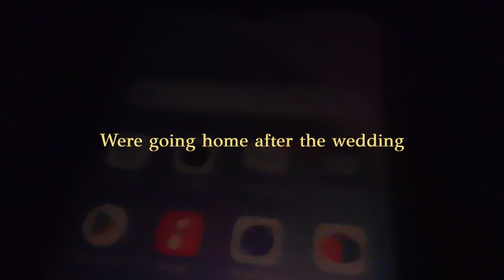Pinay Mom in Australia 🇦🇺:The best Wedding Day Ever#australian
It's my friends's wedding happened last October 15,2022 at katandra Australia we got invited at their wedding as one of her bridesmaid and my daughter was also a flower girl and it's our pleasure to be there on their special day.May your love continue and happy as a new married life.God bless you guy's.I just took a video for a memories ❤️

Lhen